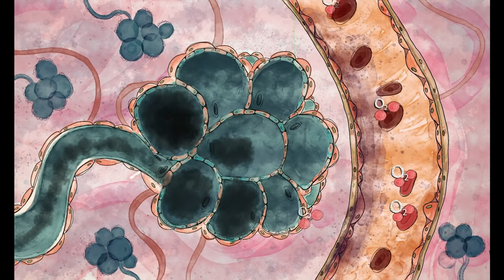PAREN TODO!!!! Los terroríficos Sokushimbutsus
Cómo es esto posible, existe un japones que legalmente tiene más de 350 años de edad, sigue legalmente vivo, mediante un rarisimo y misterioso ritual llamado el Sokushimbutsu, quieres saber la historia completa, suscríbite para más historias como esta